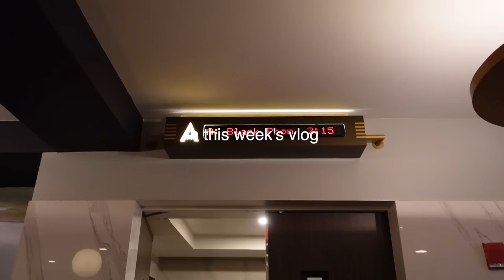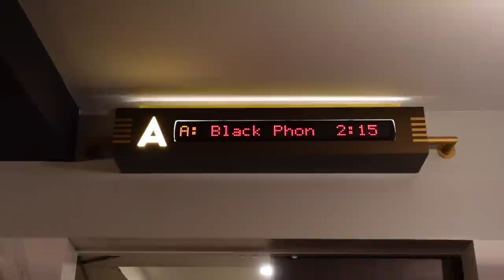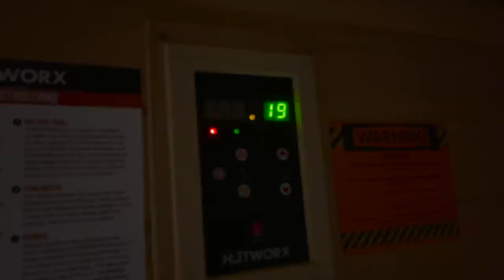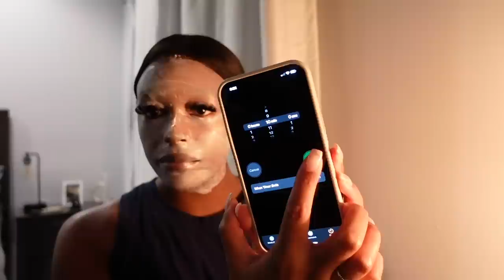Week in the Life of an ER Nurse| New Face Mask, Desk Chair, Hot Worx, Brunch & More Dominique Dooley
Hey babes, I hope you enjoy this week’s vlog ❤️

Items mentioned:

Gym headphones
Desk chair: Greta Karat Home Inc Task Chair
Face mask
Pink Glasses
Cheetah Glasses
(all of my glasses are prescription bc your girl is BLINDDD lolll)

                                  ♡ A F F I L I A T E  L I N K S  &  C O U P O N  C O D E S ♡

Baltimore, MD

I am 22 years young

-What type of program were you in & how long was it?
I graduated from an ADN (Associate in Nursing) program at my State College & the program was a total of 2 years. However, it did take 2 years to complete undergrad work to get into the program so in total 4 years. I am currently taking my BSN (Bachelor) classes at the same State College. I plan to continue on my nursing journey until I reach my Doctorate degree!

-What semester are you in?
I am a new graduate Emergerncy Room Nurse 🍾🎊 So I am no longer in nursing school, however; I am currently completing my Bachelors degree!

-Do you use Quizlet & if so, what is your username?
Yes, I love Quizlet! My username is "DominiqueCDooley"

Sony ZV1
Extra battery for the camera

Xoxo,

Dom ♡ m